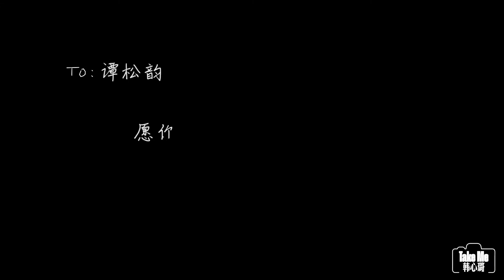Tan songyun\谭松韵 "Take me"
好久不见，两年后的一天，一个你不可多得的休息日，很开心我们一起度过了这一日。拍了一些小照片，记录了一些小碎片，聊了一些小天。相识大概七年，每一次见你都像第一次见你时那样，怎么说呢，你就像早上7点的太阳，明亮温暖，却又不刺眼，一切都刚刚好。

平面设备：手机iphone
监制：韩心璐
导演：韩心璐
妆发：谭松韵
造型：谭松韵
摄像：勾通
剪辑：Agaii
手机平面/视频拍摄：韩心璐
平面app推荐：Dazz